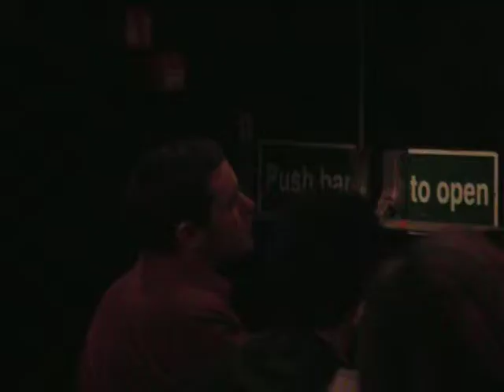Hendon School Stage Song Showcase